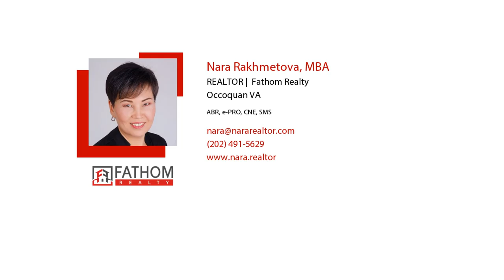November Housing Market by the Numbers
Here are stats for November real estate market nationwide. To find our how your neighborhood is doing, just ask. I'd love to show you your stats.